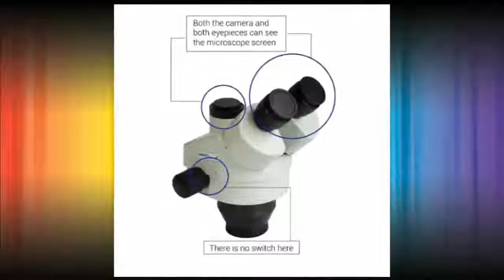Discountted for HDMI Camera 144 LED Trinocular Microscopio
Product On Aliexpress

Brand Name:LUCKY ZOOMMagnification Ratio:500X & UnderFeatures:PortableTheory:Stereo MicroscopeMaterial:MetalDrawtube:TrinocularModel Number:55SZM45TRFLB5214MP144Material:Metal and othersItem:Simul-Focuse Trinocular Stereo MicroscopeMagnification Ratio:3.5X-90XMicroscope Camera:14MP USB HDMI Digital Industry Microscope CameraAuxiliary lens:SZM2.0X Objective lens WD30, SZM0.5X WD165MMFit For:PCB Observation, Electric solding, Carve, Phone Repair and so onMicroscope illuminator:144pcs LED LightWorking Distance:100MM